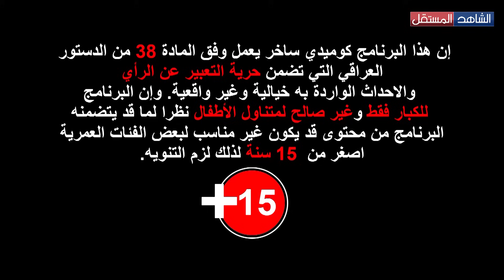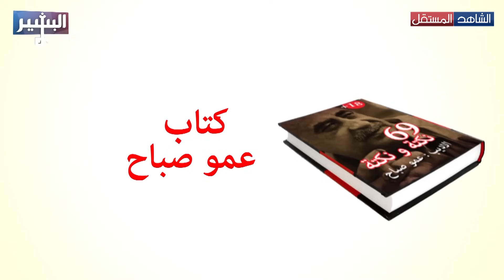البشير شو الحلقة 11.. نحن والامارات Albasheer show EPS.11